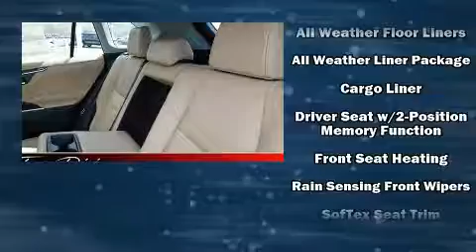2020 Toyota RAV4 XLE Premium in Riverdale, UT 84405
777 West Riverdale Rd.

Treat yourself to a test drive in the 2020 Toyota RAV4. Under the hood you'll find a 4 cylinder engine with more than 200 horsepower, providing a smooth and predictable driving experience. Well tuned suspension and stability control deliver a spirited, yet composed, ride and drive It's equipped with tons of terrific amenities, but it won't break your budget. Like heated seats, 1-touch window functionality, a tachometer, an outside temperature display, front bucket seats, a power liftgate, an overhead console, and cruise control. For drivers who enjoy the natural environment, a power moon roof allows an infusion of fresh air. Toyota also prioritized safety and security by including: dual front impact airbags with occupant sensing airbag, head curtain airbags, traction control, brake assist, a panic alarm, an emergency communication system, and 4 wheel disc brakes with ABS. You'll never lose visibility with rain sensing wipers, which activate automatically when the drops start to fall. Our sales reps are knowledgeable and professional. They'll work with you to find the right vehicle at a price you can afford. Stop by our dealership or give us a call for more information.